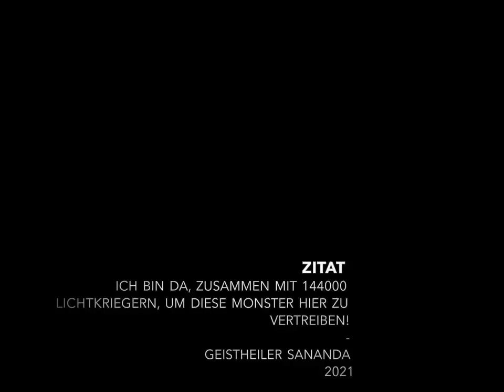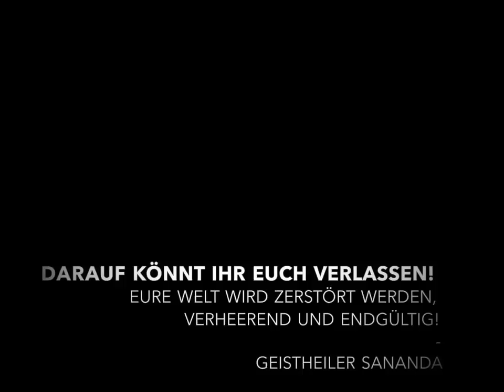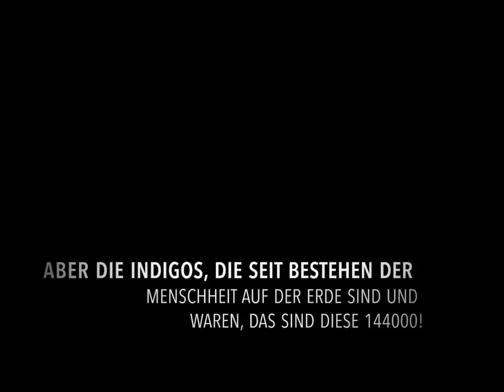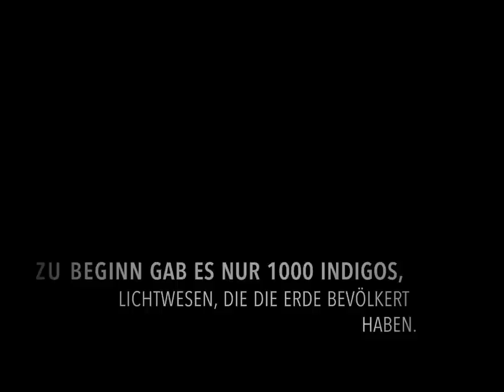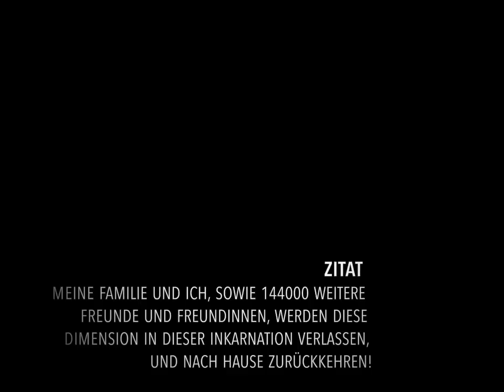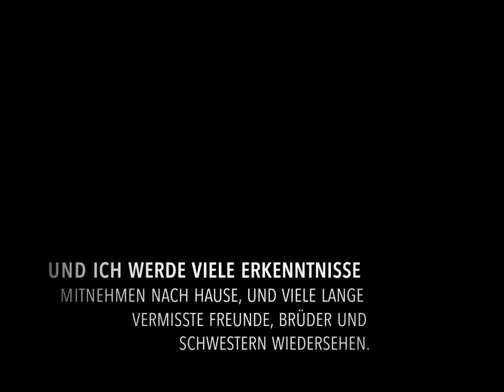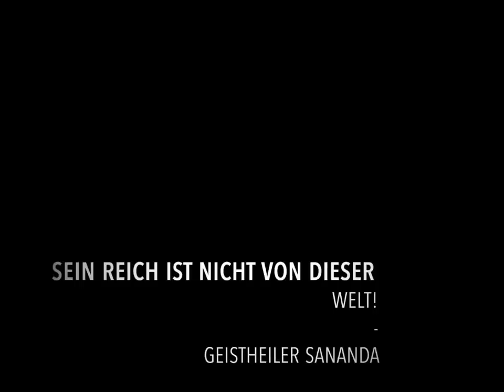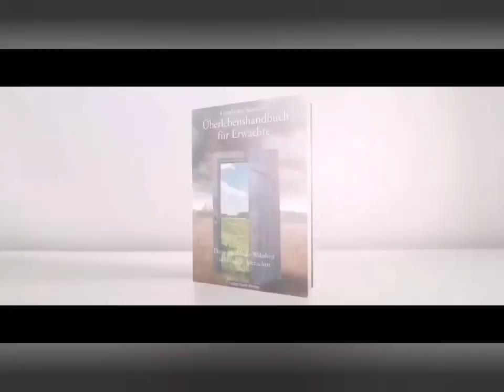Bist du einer der 144 000?